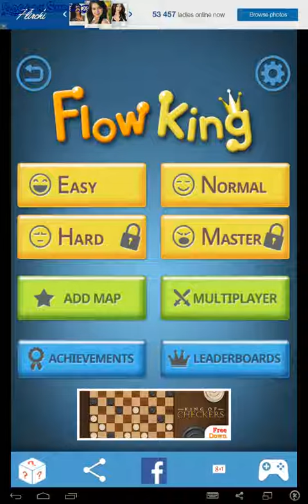Flow king - Android app - GogetaSuperx